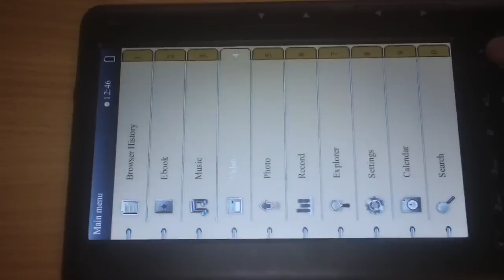MiGear eBook Reader - Playing Videos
Hi OzBargain :)

Play's XViD files fine!